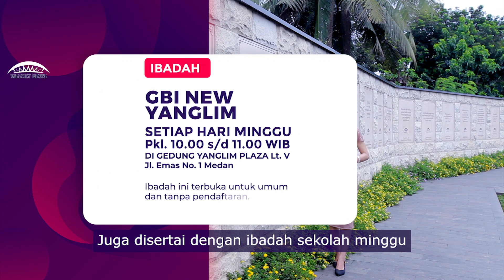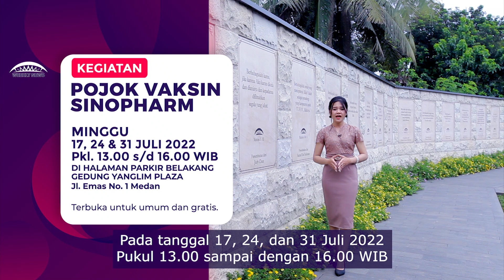Warta Tambahan Keluarga Besar GBI Medan Plaza, 24 Juli 2022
Host :
Sindya Tambunan

Avinam · Valante
Avinam